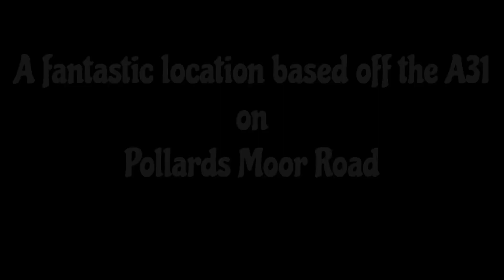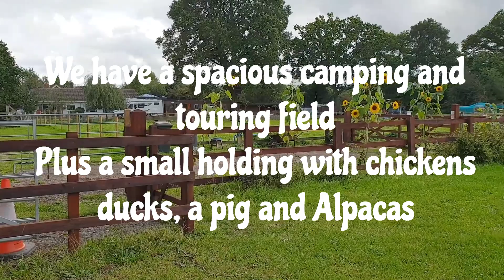CAMPING, CARAVANNING AND MOTORHOME SITE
PADDOCK VIEW C&CC 2023

A fantastic 5 van site (CL) based in Copythorne nr Cadnam Hampshire UK
The site is based in the New Forest
The site offers the amenities that are expected of a CL site and much more.

Paddock View Camping & Caravanning Site

Pollards Moor Road, Copythorne, Hampshire SO40 2NZ